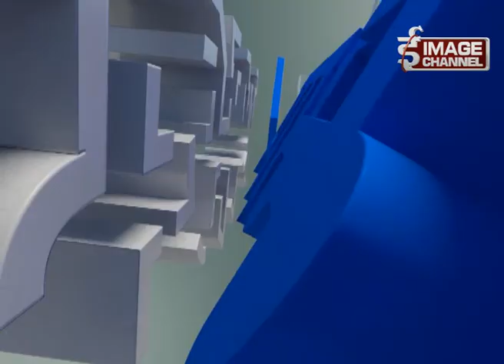Sambhash | सम्भाष with Shivaji Yadav , Sarbendranath Sukla & NP Saud - Ep.2 - Jestha 14